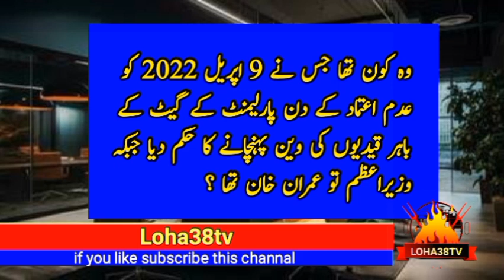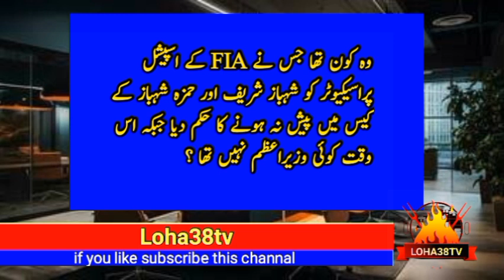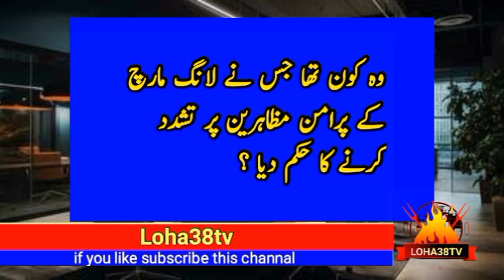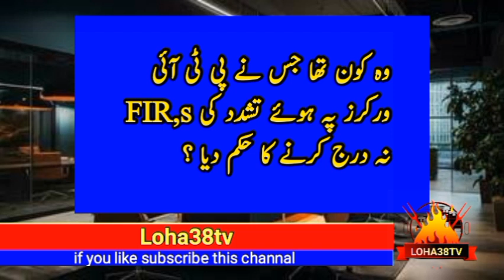who is he in 2024 || wo kon tha in 2022 || loha38tv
Who is he 2024 || wo kon tha 2022 || loha38tv

""""""""""""" About me """"""""""""""
Assalamoalikum I am Ahmad Fraz you watching @loha38tv
About video;

In 2022 the rigeem chang operation against imran khan government
Imran khan address the huge protest and interviews
And high lights many question against the regeem chang operation
One question in all is very important,, who is the behind of this regeem chang operation?
I explained in this video ,, how is the behind of this regeem chang operation?
imran khan ko azad kro, adyala jail, pakistan nation great nation,